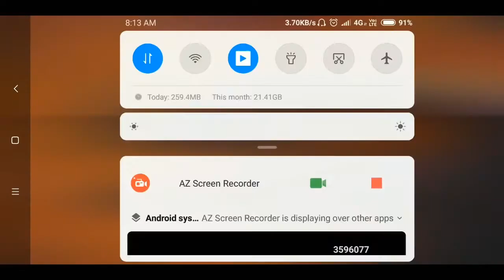C1S5 royal pass pubg mobile |m5 royal pass pubg mobile| full specifications|BGMI M5 royal pass